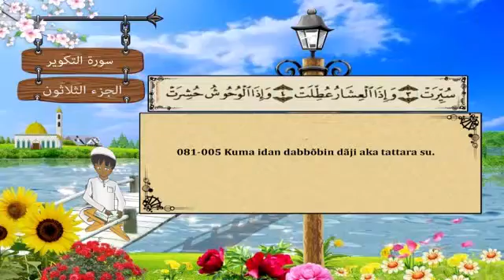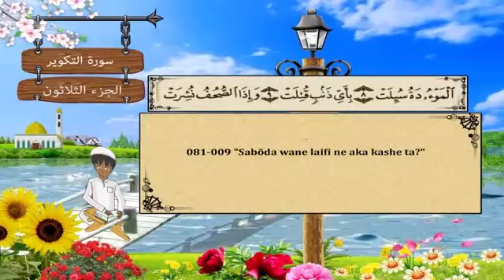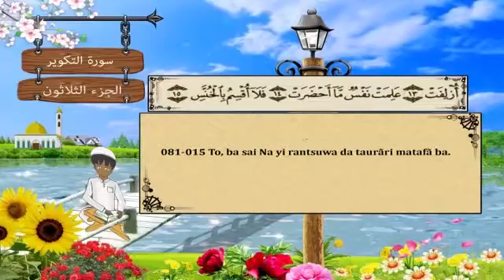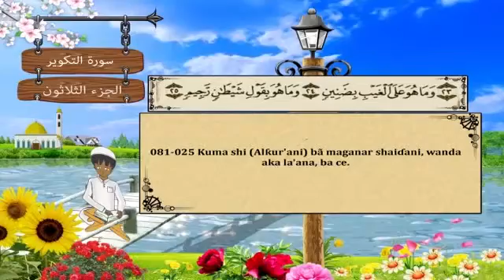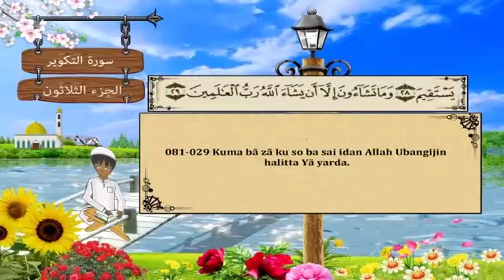QUR ANI NA KOYO - 081 | المصحف المعلم 081 سورة التكوير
KOYON AL QUR ANI MAI GIRMA

تلاوة عطرة لسورة التكوير  من ضمن المصحف المعلّم  للقارئ محمد صديق المنشاوي  مصحوبة بترجمة معانيها إلى اللغة الهوسية